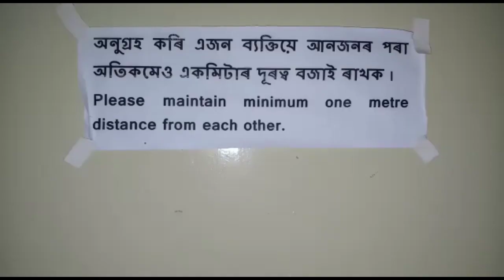Moran : মৰাণ মেডিকেল চেন্টাৰত সামাজিক দূৰত্ব নিয়ম নামানে ৰোগী আৰু এটেনডেন্ট সকলে।